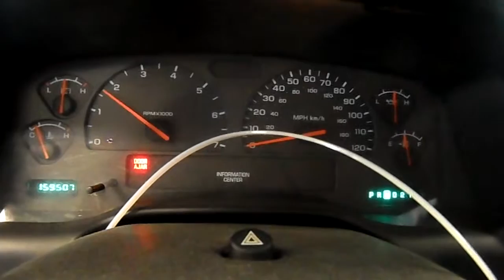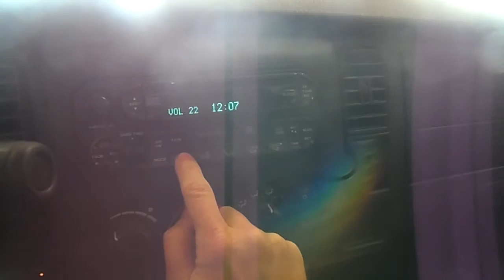15HX299 2003 DODGE DAKOTA SLT,4.7,A.T.,4X4,159507 MILES,MORRISON'S AUTO SALVAGE YARD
15HX299 2003 DODGE DAKOTA SLT,4.7,A.T.,4X4,159507 MILES,MORRISON'S AUTO SALVAGE YARD